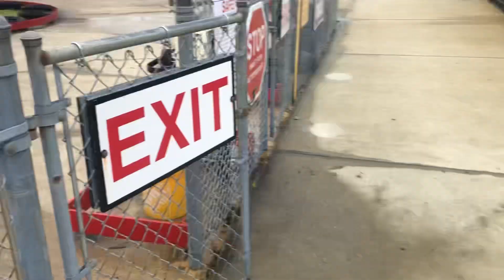Ocean 🌊 City 🏙️ Maryland Video 4